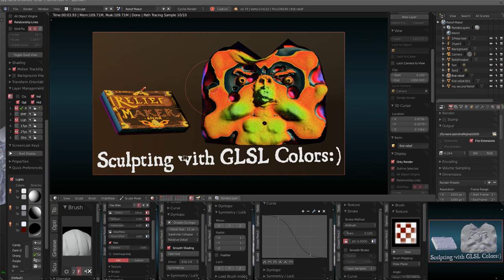Relief-Maker Doodle with GLSL Depth colors in blender